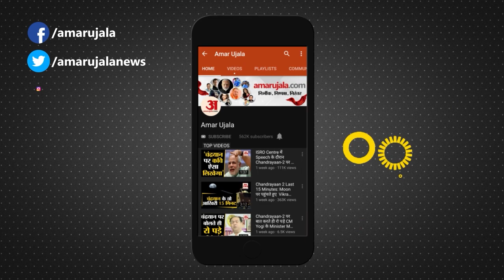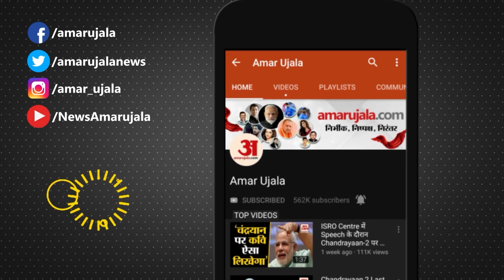डर के मारे BJP जूते, टी-शर्ट को बना रही मुद्दा: Jairam Ramesh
कांग्रेस के सीनियर नेता जयराम रमेश ने राहुल गांधी के टी-शर्ट मामले को लेकर को भाजपा पर निशाना साधा। उन्होंने कहा कि ये टी-शर्ट और अंडरवियर पर टिप्पणी बिल्कुल बचकाना था। जयराम ने कहा, 'अगर मैं इसकी असलियत बता दूं तो आप हंसेंगे। मैं इस पर नहीं बोलना चाहता हूं।